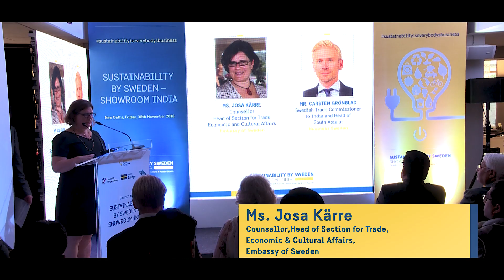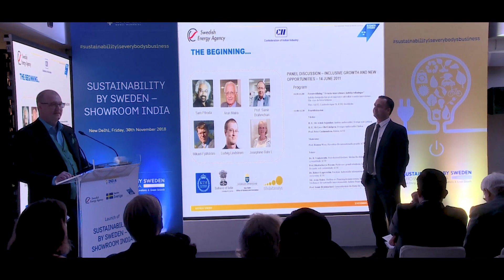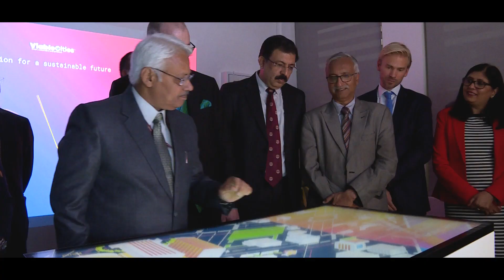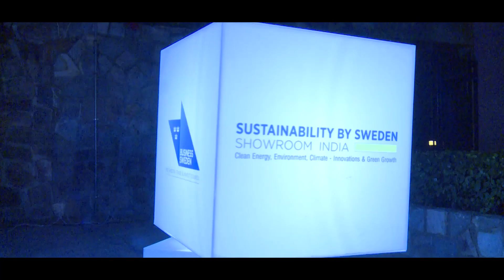Inaguration of Sustainability by Sweden Showroom